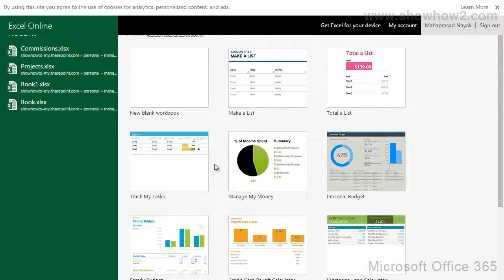Microsoft Office 365 - How To Create An Excel Document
shows you how to create an excel document. It makes complex technologies easy to understand and products simple to use. Now Everything is Easy.  Connect with ShowHow2 Explore